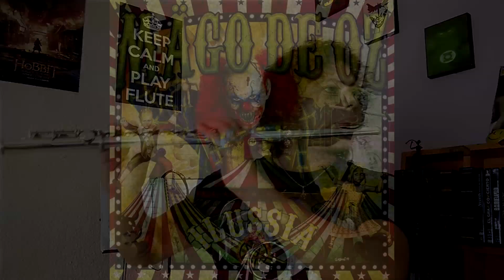Mago de Oz - La viuda de O'Brian, cover en Tin Whistle irlandés.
LA VIUDA DE O'BRIAN: Realmente no sé si tenga alguna referencia al escritor Patrick O'Brian ya que su viuda se llamaba... Mary tolstoy O'Brian, puede ser eso o simple coincidencia jajaja pero en fin, si hubiera un momento preciso para subir una canción de lo más  canalla, creo que este es  el momento... Basada en una "historia de la vida real de Txus" La viuda de O'Brian nos narra una de las anécdotas más divertidas en su vida al lado de una tabernera a la cual le ha puesto dicho nombre... Un corazón roto y varias cervezas de más lo llevarían a dicho encuentro con este personaje... La canción es muy divertida con una letra bastante ácida y mal rollo xD
Una buena canción de la etapa de mago después de la vorágine de eventos. Curiosa, pegajosa y divertida, personalmente creo que es de lo mejor que tuvo la banda después de lo que ya sabemos xD